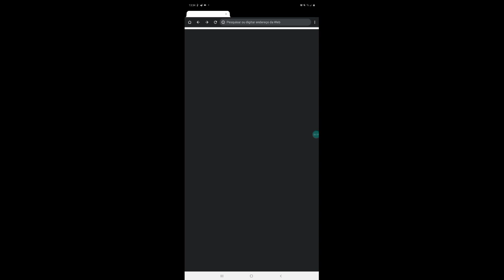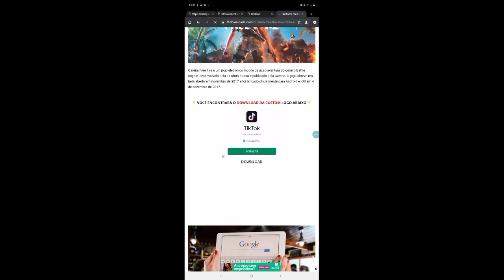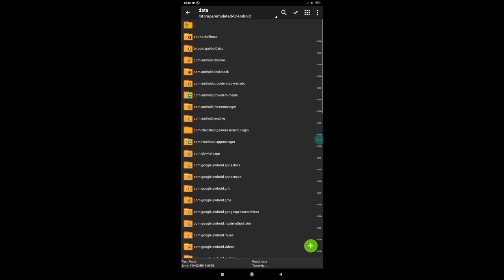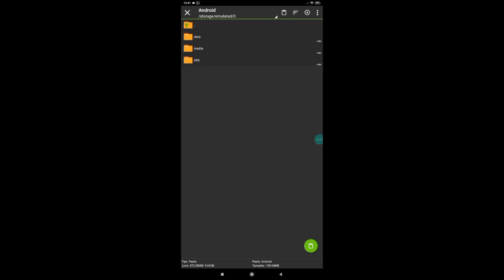CUSTOM ATUALIZADA PARA FREE FIRE!! NOVA ATUALIZAÇÃO 100% SUPER LEVE E SUPER LISO EM TODOS OS CELULAR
CUSTOM COM SKIN E SEM SKIN TROPINHA VÍDEOS TODOS OS DIA AQUI NO CANAL
SÓ CUSTOM ATUALIZADA PARA FREE FIRE ULTRA LITE SINISTROS SNT 😳✌️♥️
ATENÇÃO 🛑
♦️se escrevam

CANAL PARCEIRO

I👍🔔NSTAGRAM 🔔👍
Vai lá TROPINHA ❤️☝️😁

|100% COMPROVADO|

⚡COM SKIN
⚡SEM FUNDO
⚡SEM ANÚNCIO
⚡SEM AVATAR
⚡VERSÃO 1.57.4
⚡120FPS
⚡SEM BANNER
⚡LAGS REDUZIDOS
⚡TODOS OS MAPAS FUNCIONANDO
⚡MUITO OTIMIZADA
⚡MELHOR DESEMPENHO
⚡SEM BUG DE PACOTE DE ESPANÇAO
⚡SEM LAGS
⚡ GRÁFICO REDUZIDOS

custom, custom free fire, custom sem skin, custom com skin, custom para Android, custom para celular fraco, custom 1.47.6, custom lendario FF, tx mito, custom sem textura, custom com mapa purgatório, custom collorfull, custom sem fundo, arquivo, arquivo modificados, arquivo sem skin, arquivo sem fundo, arquivo 60 FPS, arquivo sem textura, banner, perfil, free fire, Garena, Android, lendario FF, tx mito, canal, 11k de inscritos, subindo canal, upando conta, melhor método, tira TRAVAMENTOS do free fire, tira lags, otimizar o free fire, sem aplicativos, pro PLAYERS, configuração do capa, mobile, vídeo edit, kine master, senta malvada, intro free fire, alight motion, Powerdirector, editar vídeo free fire, porcentagem do botão de atira, configuração dos pro PLAYERS , CUSTOM!! SEM É COM SKIN !! ATUALIZADO SUPER LITE ! VEJA , TRAPAÇAS!! PARE DE USAR CUSTOM AGORA!! | ESTÁ DANDO BAN MESMO? | TODA A VERDADE | FREEFIRE , SAIU! A MELHOR CUSTOM ANT-LAG PRA JOGAR FREEFIRE ! PEGUE MESTRE EM UMA SEMANA ! , FREE FIRE LISINHO SEM TRAVAMENTOS EM QUALQUER DISPOSITIVO (ANTI-LAG) , CUSTOM FREE FIRE LITE! COM 60 FPS NO ULTRA PARA CAMPEONATOS SEM LAG!! EM CELULARES FRACOS 1GB DE RAM , JOGUEI SEM LAG! REDUZI MAIS AINDA OS GRAFICOS DO FREE FIRE! LEVEI BAN ? , FAÇA ISSO JA NO SEU CELULAR!!DICAS ULTRA SECRETAS PARA REMOVER O LAG DO FREE FIRE , CUSTOM FREE FIRE LITE! 2MB ULTRA LEVE! COMO TIRAR O LAG DO FREE FIRE? COLOCAR GRÁFICO DE MINECRAFT!! , CUSTOM COM SKIN E SEM SKIN PARA FREE FIRE ATUALIZADO VERSÃO 1.54.1, IMPOSSÍVEL TRAVAR SEM LAGS!! , CUSTOM MUITO LEVE (PARA CAMPEONATO) ATUALIZADA - FREE FIRE SEM TRAVAR , Custom Freefire Lite Para Tirar Lag Color full Ultra Hd sensi De iphone , FREE FIRE NO SUAVE! 90 FPS NO SUAVE